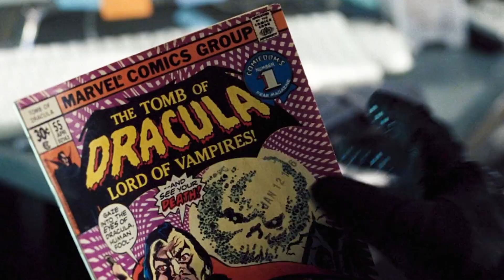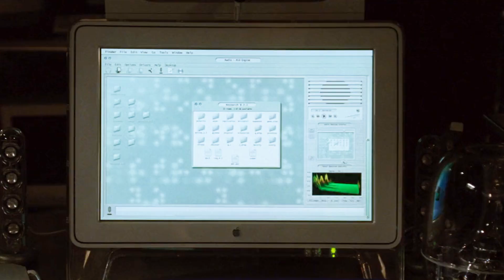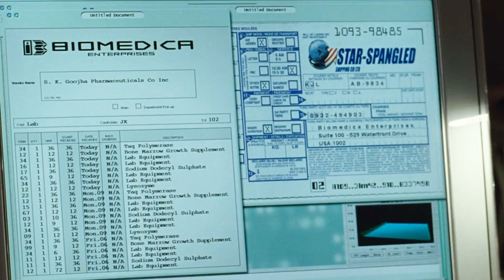Ông Tổ Ma Cà Rồng Đòi Đánh Tiết Canh Cả Thế Giới || Review phim: Săn Quỷ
Review phim: Săn Quỷ
Tên thủy tổ ma cà rồng bỗng nhiên được đồ đệ tìm thấy sau hàng nghìn năm, hắn ngay lập tức thực hiện kế hoạch thôn tính trái đất, làm 1 bát tiết canh siêu to khổng lồ, liệu kế hoạch ấy có thành công